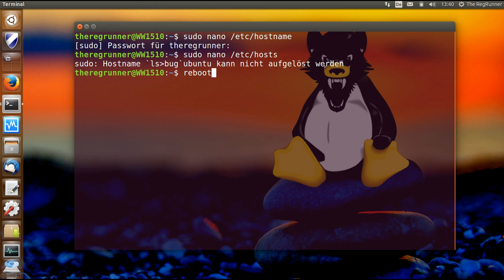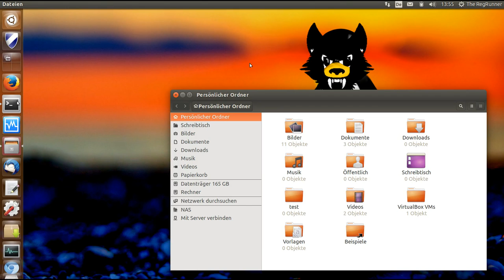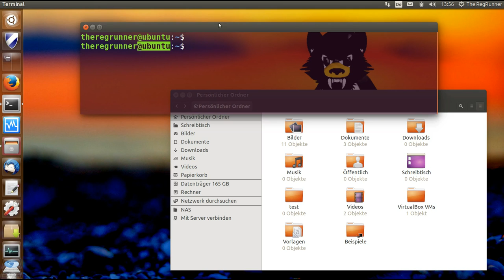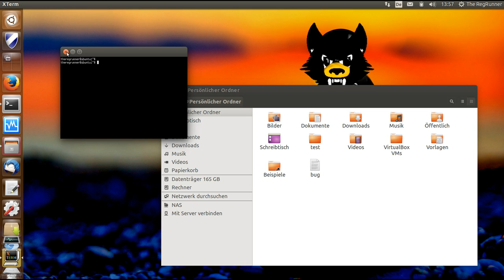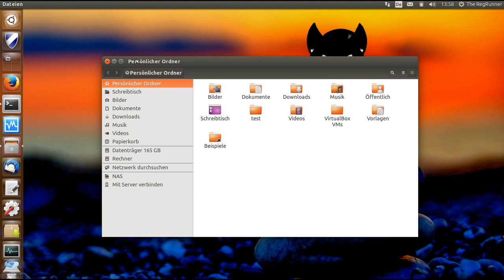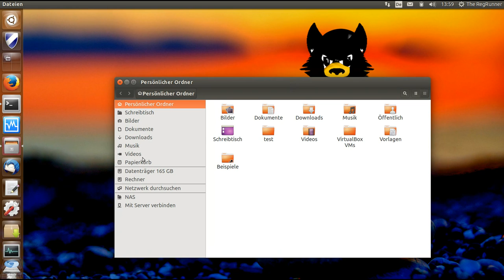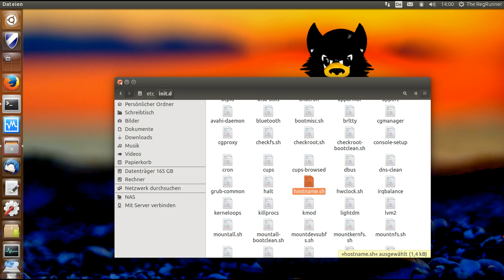Bug oder Feature ? Hostname kann Kommandos ausführen (CVE-2016-0634)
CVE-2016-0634